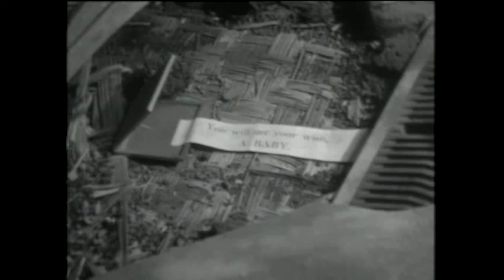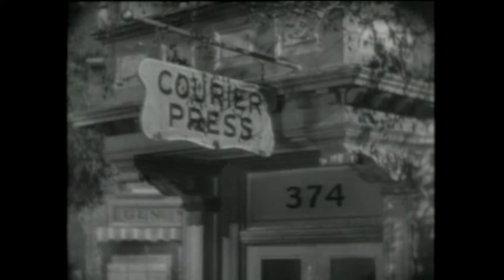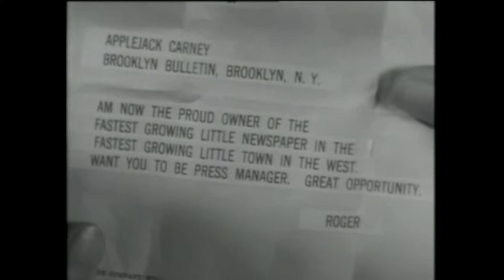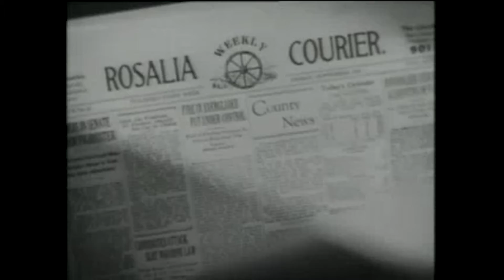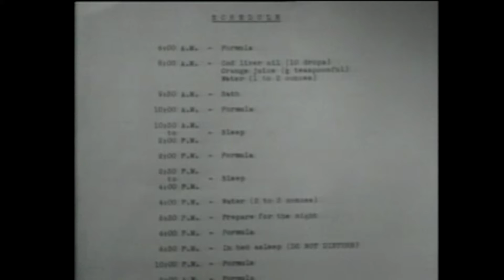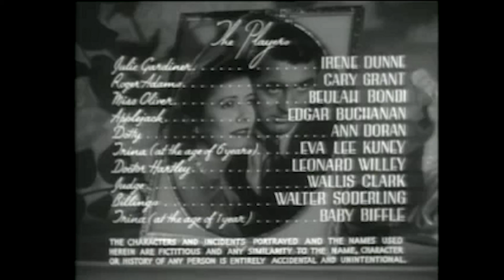Penny Serenade (1941) | Full Movie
Penny Serenade is a 1941 American melodrama film directed by George Stevens and starring Irene Dunne and Cary Grant about a loving couple trying to save their marriage and raise a child in the face of adversity. For his performance, Grant was nominated for an Academy Award for Best Actor.